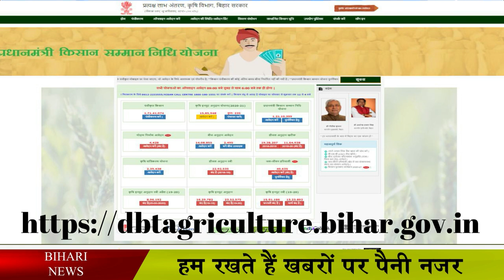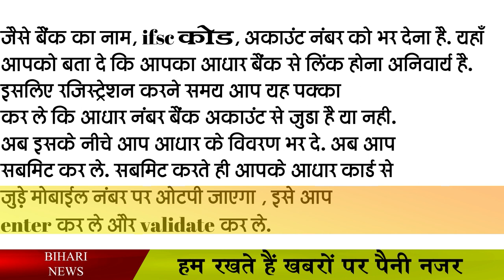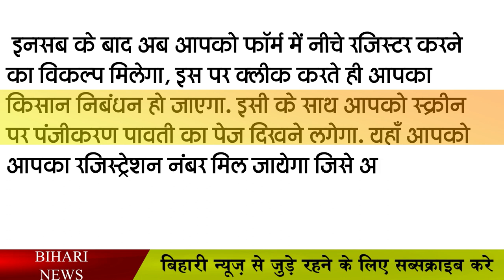कृषि अनुदान के लिए खुद से करे किसान रजिस्ट्रेशन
Farmers have to get registered with the Agriculture Department of Bihar Government. This registration is called Farmer Registration. It is necessary to register a farmer, because after doing this, a registration number is received, through which farmers get various types of grant money. If you also do farming, then you will have to get farmer registration done, for this you do not have to go to any department or block etc., you can do it from your mobile sitting at home. If you register a farmer, then you can take advantage of many beneficial schemes being run by the Bihar and Central Government. After this, the amount is sent directly to the farmer's account through dbt.